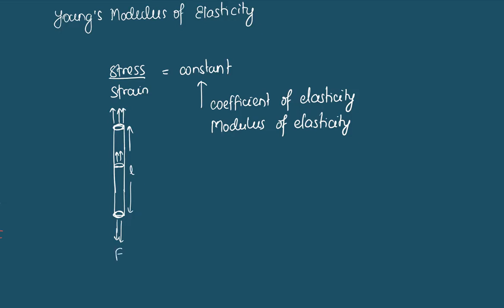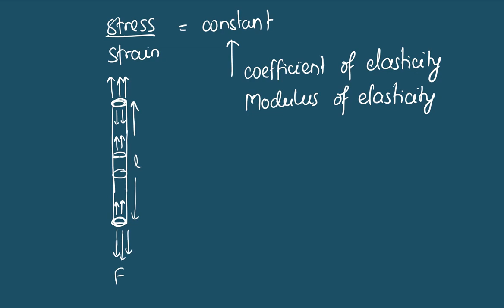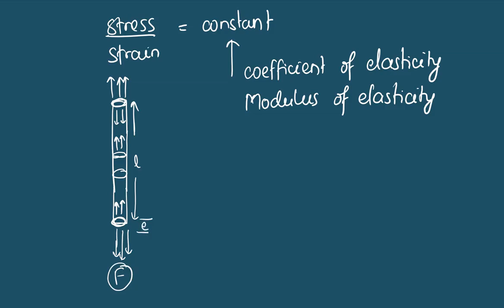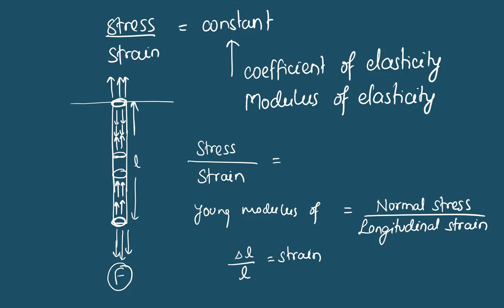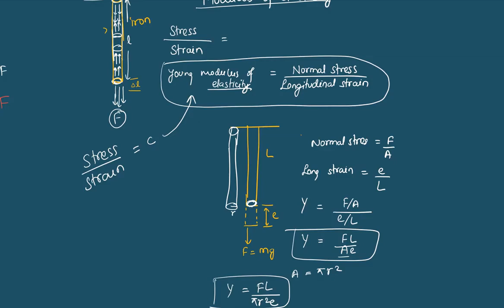18 Young's Modulus of Elasticity NEB Class 11 Physics in NEPALI Mechanics in NEPALI